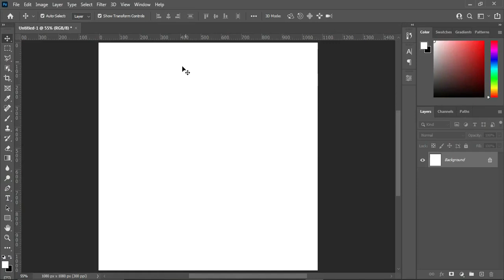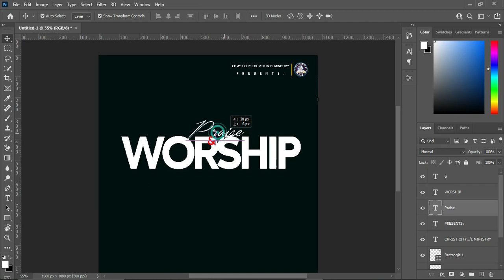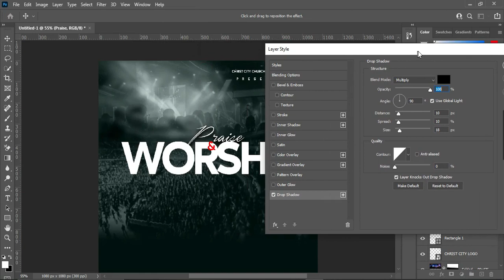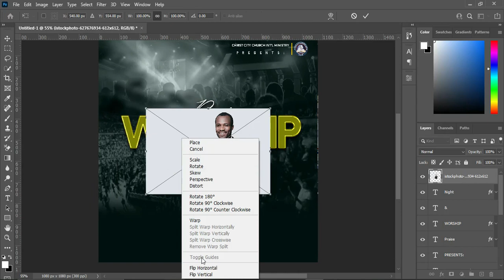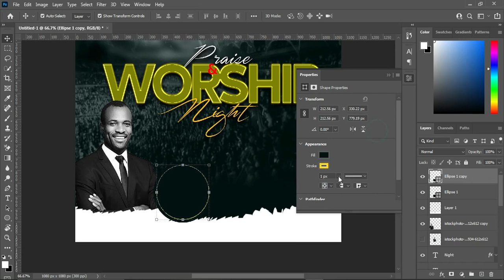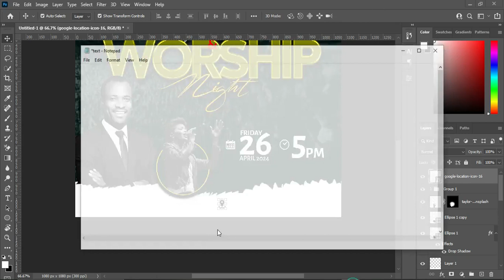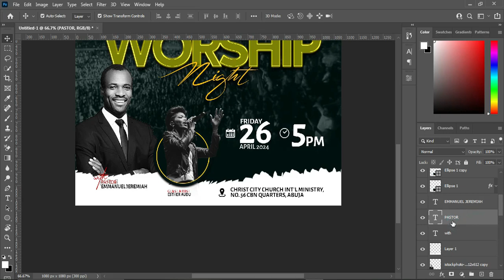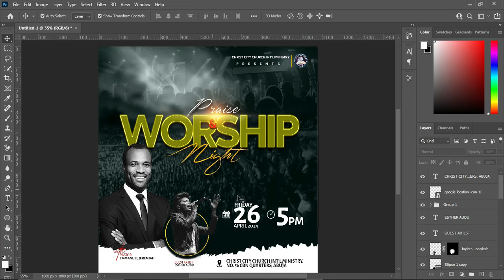Praise and Worship Night | How to design a church flyer | Photoshop Tutorial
In this tutorial will show you how to design a church flyer (Night of praise and worship) using adobe photoshop

Fonts:
Ageo Personal Use
Alegreya Sans
The Jacklyn

👉D o w n l o a d R e s o r c e s

📣 *If you're new and interested to create a Fiver account, where you can SELL or BUY your Graphics Template, Go No Further, Follow the link to Create your Fiverr account:*